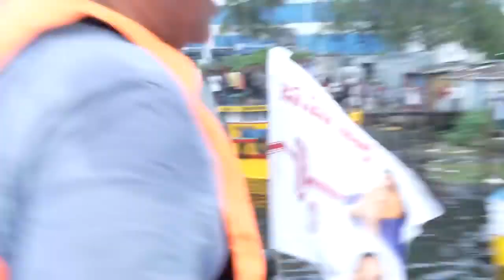Pawan Kalyan Fans Jumping into Sea to Meet Him | Pawan Kalyan Varaahi Yatra | NRI Janasena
NRI Janasena Channel is mainly for the Entertainment and political content, information based digital media channel. We are providing best Tollywood Movie Updates, Latest Telugu Trailers, Promos, Top Teasers, Gossips, Celebrities immediate news and  Please try to find much more information  in this channel. Kindly  do follow Our  channel..